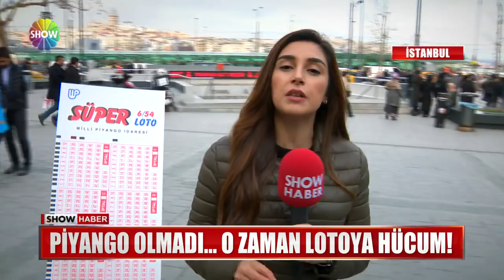Piyango olmadı... O zaman lotoya hücum!